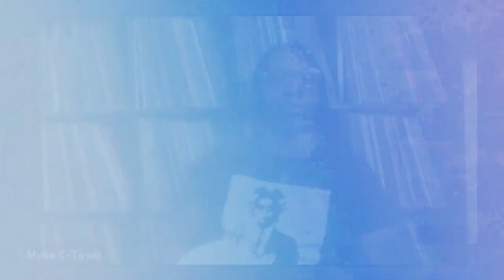Run The Jewels - RTJ4 Album Review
Run the Jewels (Killer Mike and El-P) are back again with their fourth studio album RTJ4. The album was released on Jewel Runners via RBC Records and BMG Rights Management on June 3, 2020. The album has features from Greg Nice, DJ Premier, 2 Chainz, Pharrell Williams, Mavis Staples, Josh Homme, and Zack de la Rocha.

Follow Modest Media: @IamModestMedia
Follow Beezy: @Beezy430
Follow Ken: @KennithBInge
Follow Feefo: @Feefo247
Follow Myke C-Town: @MykeCTown
Follow Sophie: @SayItAintSoph
Follow Ask DEHH: @Askdehh
Follow Damone Tyrell: @DamoneTyrell
Follow Raq: @RaquelRavenell

About Dead End Hip Hop:
No scripts. It's pure unfiltered hip hop conversations and album reviews.  No politics.  No BS.  We Are The People.